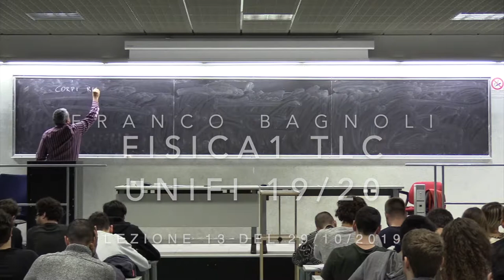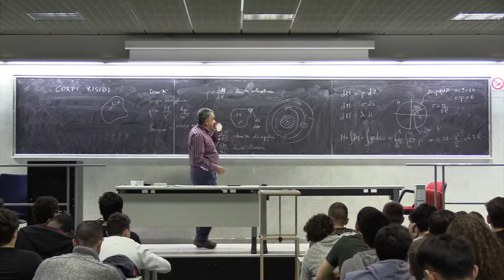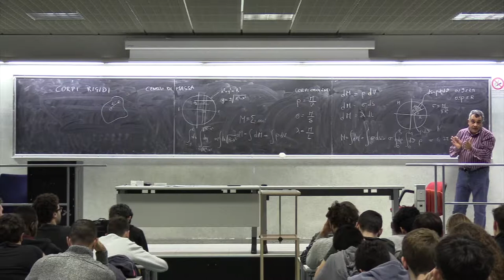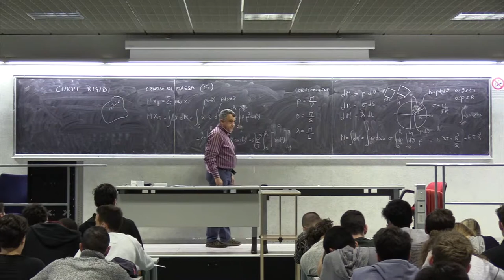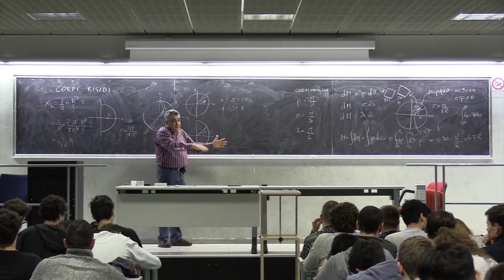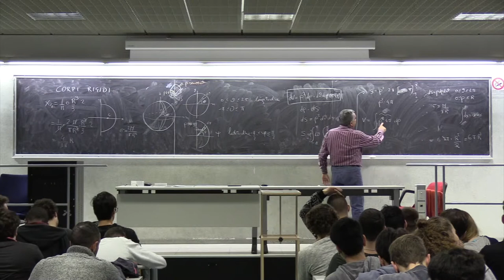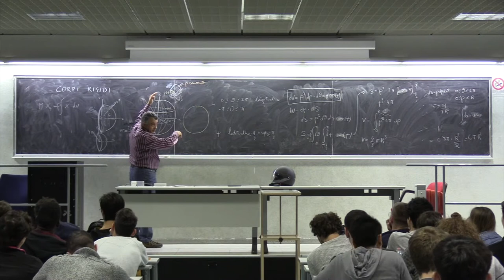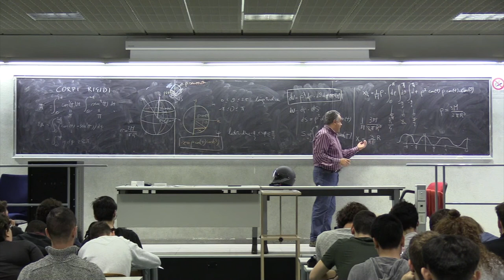Fisica 1 TLC UNIFI 2019/2020 - 13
Lezione del 29/10/2019. Descrizione dei mezzi continui (Densità)

Franco Bagnoli.